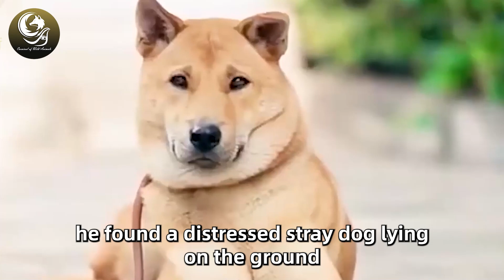Dog Refuses To Let Baby Sleep Alone, Parents Find Out Why And Call The Police!